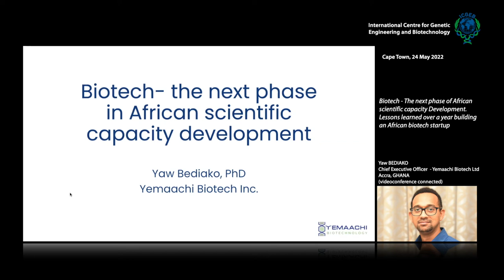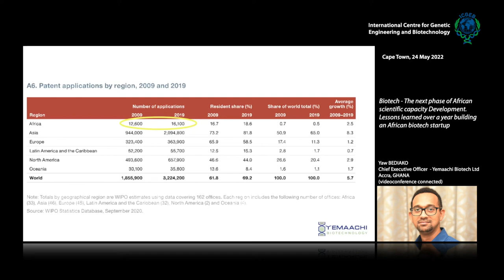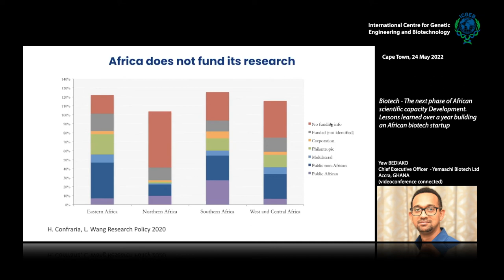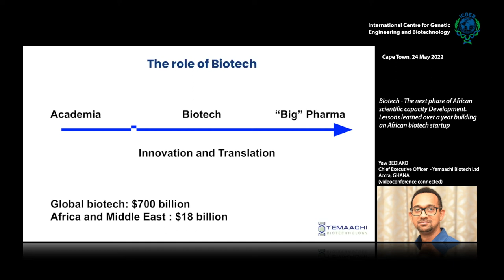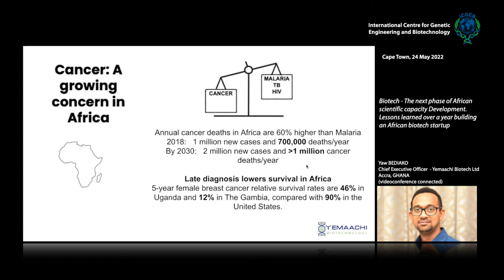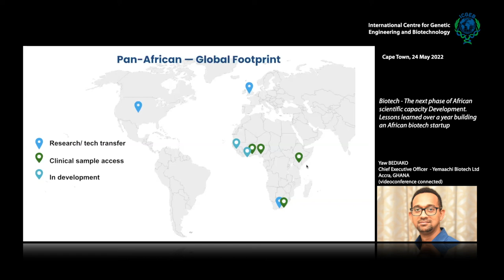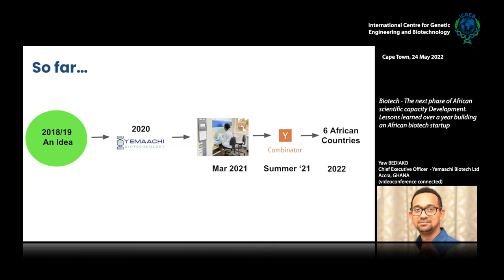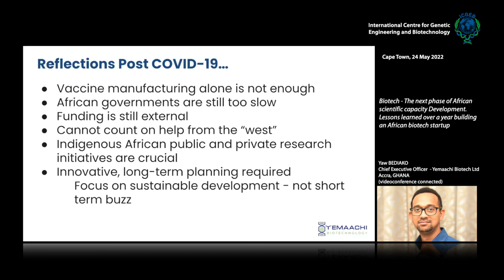Y Bediako - Lessons learned over a year building an African biotech startup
Dr Yaw Bediako is a Ghanaian immunologist with a broad interest in investigating immune function among African populations in order to better address immunopathology associated with infectious and non-infectious diseases among these populations. He obtained his PhD at Northwestern University, Chicago, IL, and post-doctoral fellowships at the KEMRI-Wellcome Trust Programme in Kenya and subsequently at the Francis Crick Institute in London. In 2019 Dr Bediako took up a faculty appointment at the West African Centre for Cell Biology of Infectious Pathogens (WACCBIP) at the University of Ghana and was one of 5 scientists selected in the inaugural round of the prestigious Crick Africa Network Fellowship.
In June 2020 he founded Yemaachi Biotech an immunogenomics start-up based in Accra. Yemaachi’s vision is to lower the financial burden of disease on the African continent by leveraging state-of-the-art molecular and cellular biology to develop novel diagnostic tools and
therapeutic agents, that work uniformly well irrespective of genetic background. In November 2021, Yaw was selected as a Calsestous Juma Science Leadership Felow by the Bill and Melinda Gates Foundation.